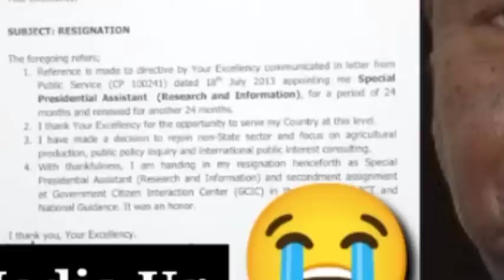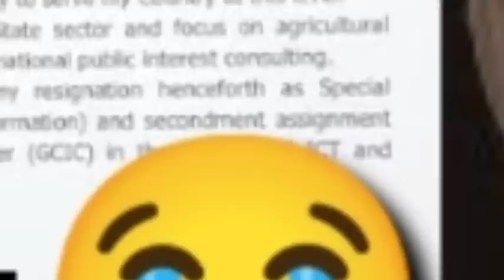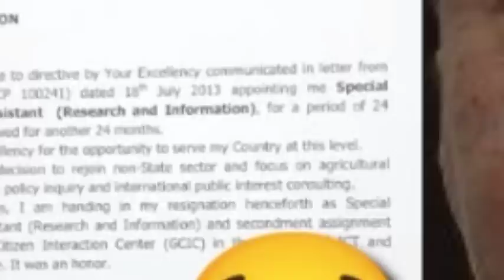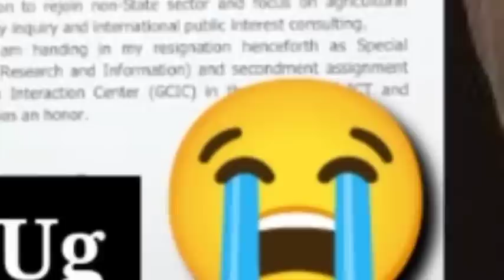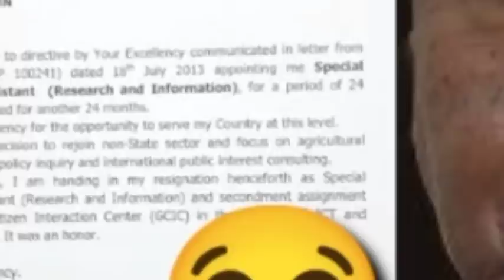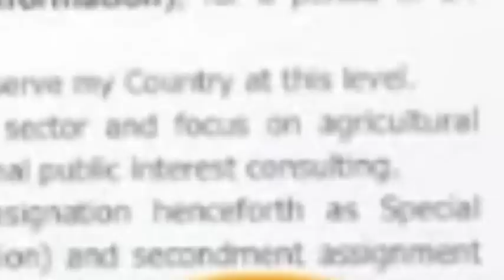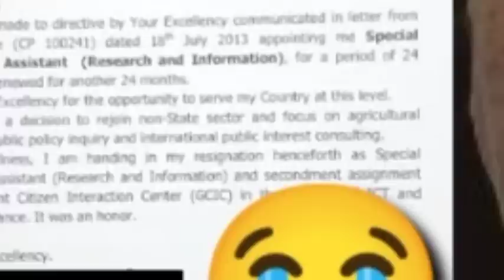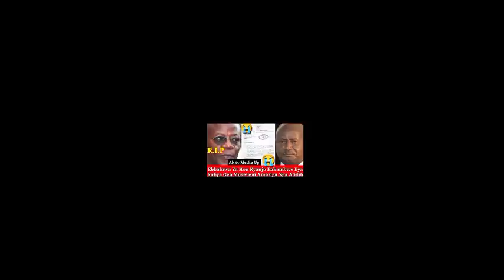Ebbaluwa Ya Hon Kyanjo Enkambwe Jeyawandikira Ge Museveni Ne Gen Kayihura.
late Hussein kyanjo Ebbaluwa Enkambwe jeyawandikira gen Museveni nga 29/9/2019.